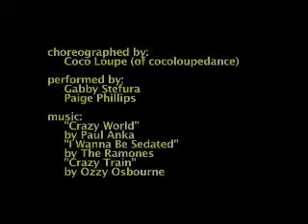2 girls dance for nearly 10 minutes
2 girls dance for nearly 10 minutes
choreography: CoCo Loupe
performed by: Gabby Stefura and Paige Phillips
part of Columbus Dances X Concert
Columbus Dance Theatre